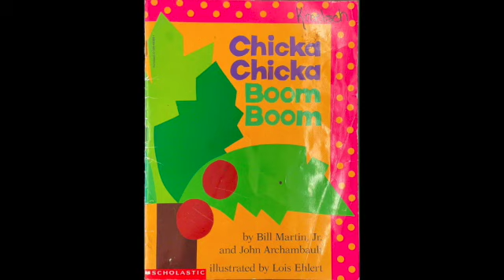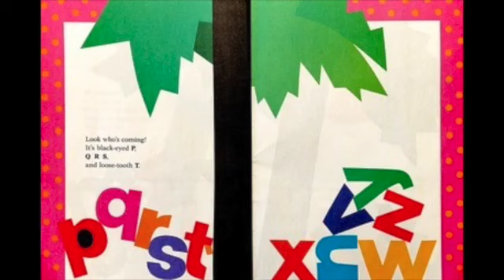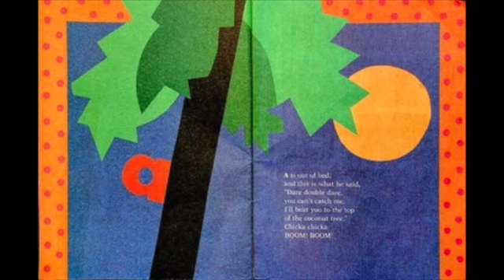Chicka Chicka Boom Boom!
by Bill Martin Jr. and John Archambault
illuatrated by Lois Ehlert